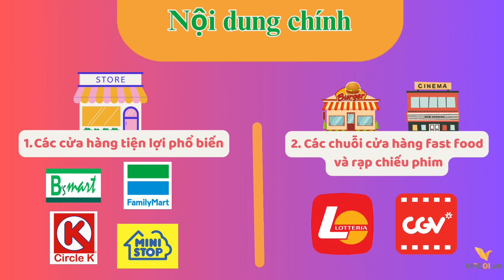CỬA HÀNG TIỆN LỢI TUYỂN DỤNG NHIỀU VỊ TRÍ MỚI NHẤT - VIỆC LÀM TẠI CỬA HÀNG TIỆN LỢI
Nhân viên bán hàng cửa hàng tiện lợi với nhu cầu ngày càng cao để phục vụ nhu cầu của người tiêu dùng. Cửa hàng tiện lợi tuyển dụng với những yêu cầu riêng, không quá khắc khe chính là cơ hội dành cho những ứng viên trong câu chuyện nghề nghiệp của mình. Cùng tham khảo một số thông tin, yêu cầu cũng như hiện trạng công việc dành cho các bạn….
● Link bài viết:
Viecoi.vn là dịch vụ tuyển dụng tìm việc làm, đăng tin tuyển dụng và tìm hồ sơ xin việc theo khu vực, lĩnh vực, kỹ năng và nhiều điều kiện khác

✪Viecoi.vn✪ là website đăng tin tuyển dụng miễn phí và tìm việc làm theo lĩnh vực, khu vực, từ khóa để tìm công việc phù hợp với bạn! Bạn có thể tạo CV ấn tượng ở đây.

Tìm hiểu thêm các bài viết bổ ích tại chuyên mục Cẩm nang nghề nghiệp của Việc Ơi
● Kỹ năng tìm việc làm:

► Thời gian:Thứ Hai ~ thứ Sáu từ 8:30 ~ 17:30